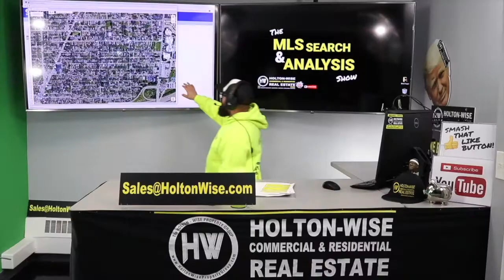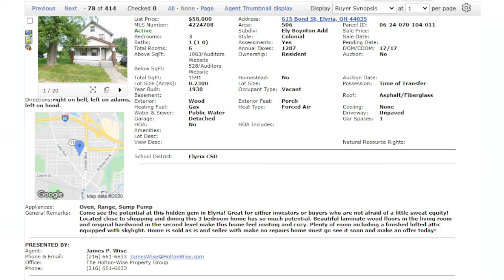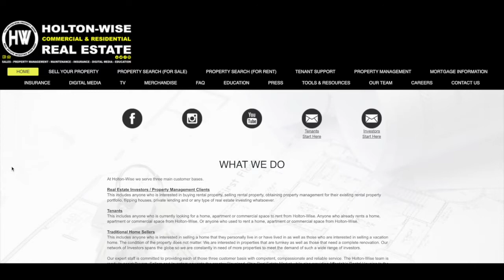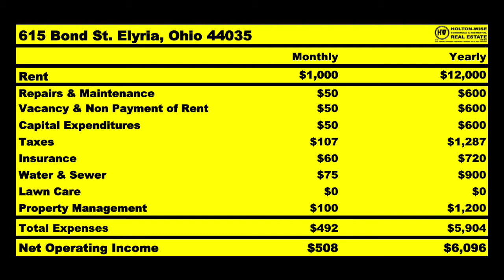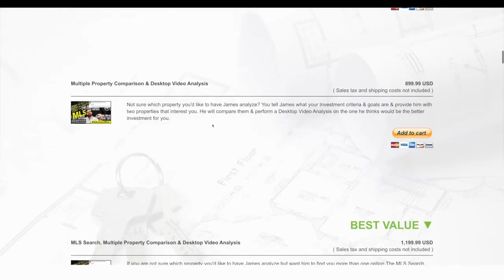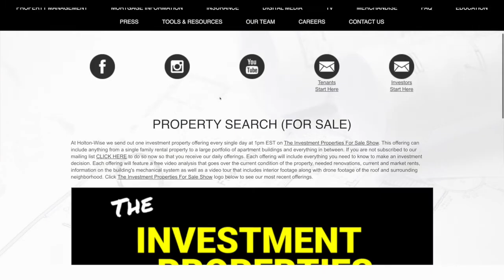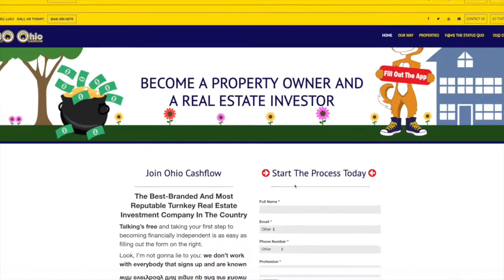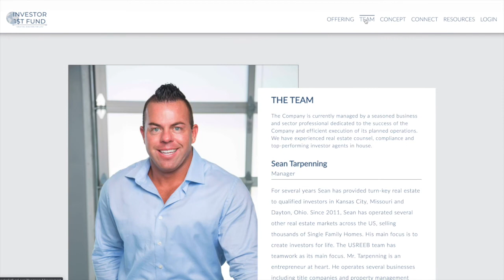How to Use the BRRRR Strategy in Cleveland from California | MLS Search & Analysis 234 - 615 Bond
In the 234th episode of The MLS Search & Analysis Show James Wise is showing a California based teacher how to use the BRRRR strategy to achieve financial freedom. The BRRRR method allows real estate investors to recycle the same amount of money over and over again. The BRRRR strategy is the fastest way to create wealth in real estate as you use the same money to buy, renovate, rent, refinance and repeat over and over again. Best of all the BRRRR strategy can be done wherever the investment makes sense. Inventors are not limited to utilizing the BRRRR strategy where they live. This is especially important for our California teacher as a teacher's salary isn't typically high enough to be able to afford to do the BRRRR strategy in the expensive California housing market. However a teacher's salary is more than enough money to pull off the BRRRR method in the Cleveland housing market.

📺 HELPFUL RESOURCES
Holton-Wise FAQ